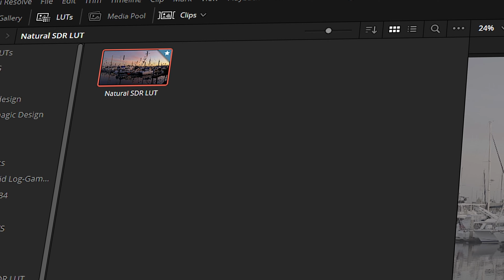Origami Natural iPhone 15 LUT. Converts Apple Log to REC709 Look